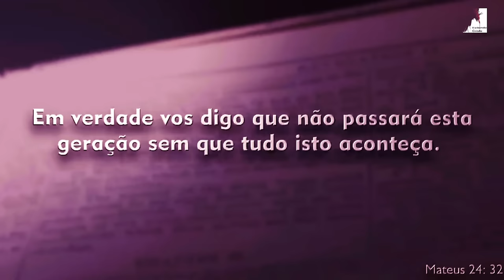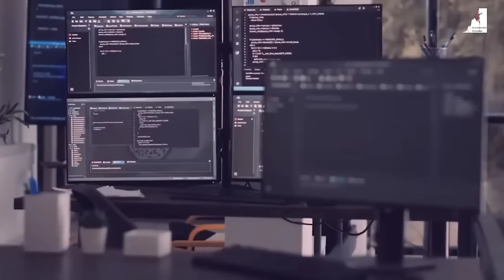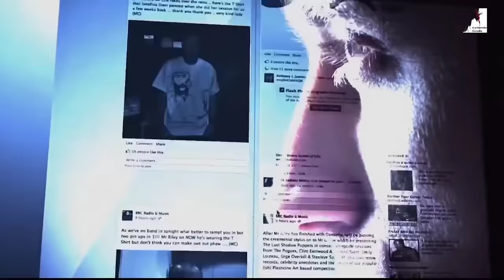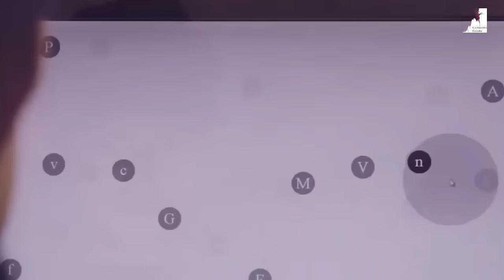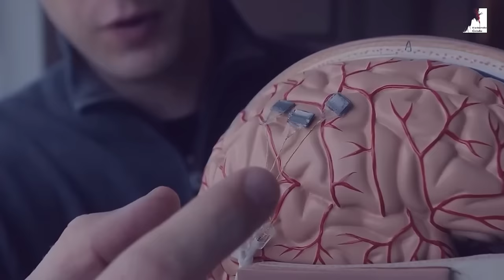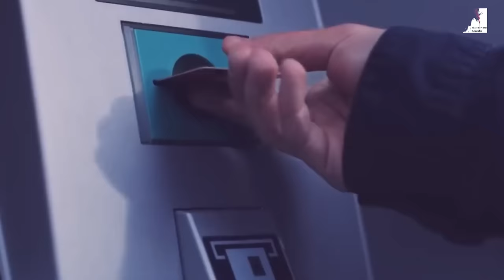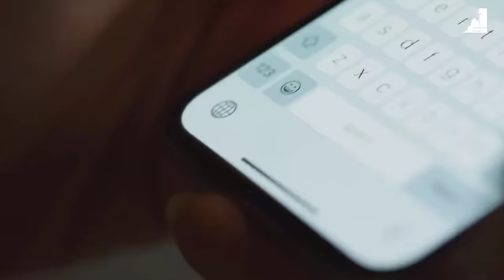Apocalipse 13: A Profecia Se Cumpre! A Marca da Besta É Real!